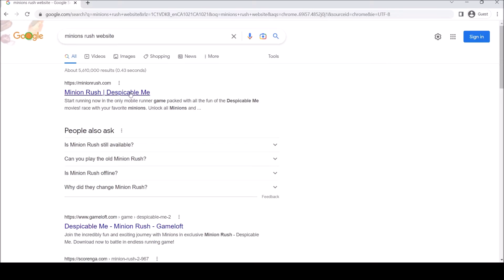No father figure minions rush website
dementia minions